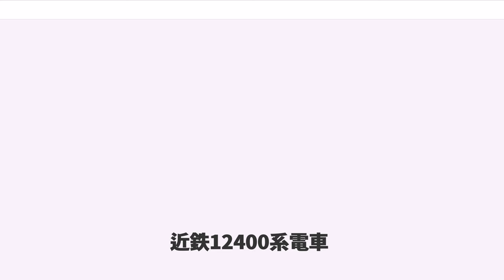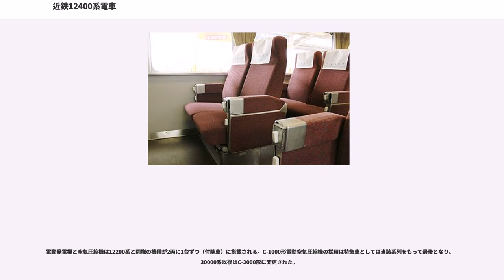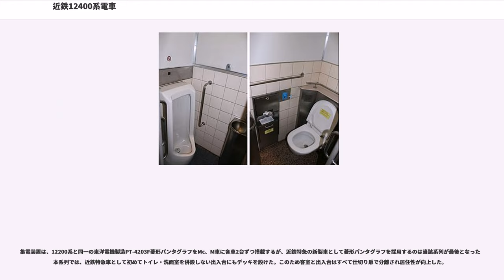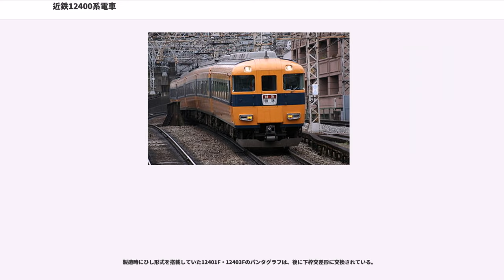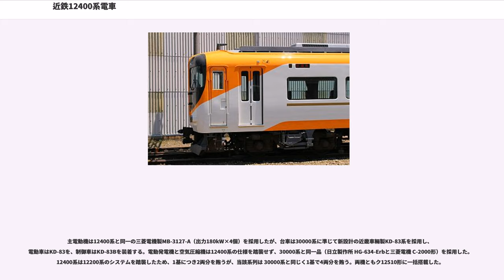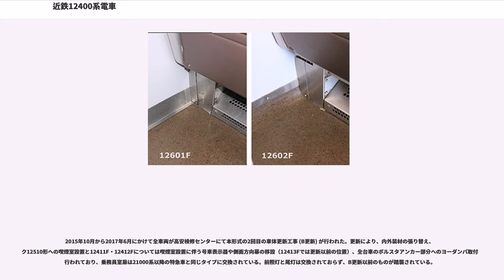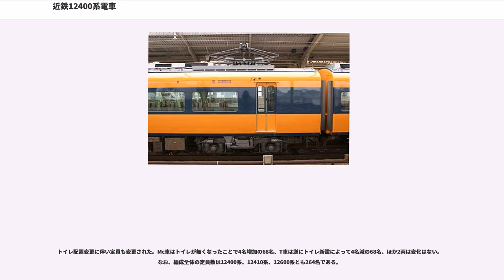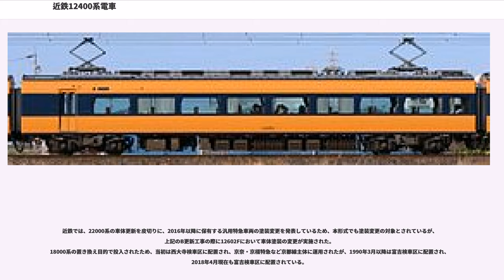近鉄12400系電車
近鉄12400系電車（きんてつ12400けいでんしゃ）は、近畿日本鉄道（近鉄）の特急形車両。

本項では、12410系電車（12410けいでんしゃ）および12600系電車（12600けいでんしゃ）についても記す。

3系列とも電算記号はNNである。12400系はNN01 - NN03、12410系はNN11 - NN15、12600系はNN51 - NN52となる。

解説の便宜上、本項では大阪上本町駅・大阪難波駅側の先頭車の車両番号+F（Formation=編成の略）を編成名として記述する（例：モ12401以下4両編成=12401F）。

1966年から1967年にかけて登場した18200系や12000系で採用された、MB-3127系180kWモーターと車体直結ダイヤフラム式空気バネ台車を継承した汎用特急車で、3系列を合わせて1977年から1986年にかけて40両が製造されている。

これらの3系列は客室に全体を太陽のように明るいイメージとなるように、白とオレンジ系の色調を採用して、これをサニートーン（sunny:日当たり良好／陽気の意味）と称した。そのため、「サニーカー」の愛称がついたという。

本系列の愛称である「サニーカー」の名称は、鉄道アナリストの川島令三が命名したとされ、当初は近鉄では正式な名称として認めていなかったという（その後近鉄でも使用するようになった）。1983年に発行された『カラーブックス「近鉄II」』保育社 (ISBN 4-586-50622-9) の著者で、製造メーカーである近畿車輛の技術者であった鹿島雅美は、12400系については「サニーカー」と記しているが、12410系については「最新エースカー」、12600系電車は「最新エースカーII」と同書に記している。

「サニーカー」と称するのはこの12400系電車と派生系列である12410系電車および12600系電車が該当し、（呼ばれることは少ないが）製造年代が同じである16010系電車を含むこともある。なお、16010系は12410系の狭軌版である。

10100系（全18編成）が老朽化のために順次廃車されることが決定し、3両編成×4編成が1977年に廃車されたが、その廃車分の代替目的として登場した4両編成の汎用特急車が12400系である。当初は12200系"12257F - 12259F"として製作される予定だったが、途中から次期新型特急車両（30000系）の構想が割り込んだため、正面塗り分けや、屋上、インテリアなど随所で設計変更を実施した。このため、監督官庁より変更点が多過ぎるので形式称号の変更を行うように指導があり別形式となった経緯がある。

竣功日は1977年12月21日で、12200系として届出されたが、翌22日付で形式称号変更届が提出されて12400系となった。このため、書類上12200系と名乗っていたのは1日だけであった。

一般的には12400系で確立されたデザインが30000系に受け継がれた、という解釈が流布されているが、厳密には30000系の構想が先にあって12200系の増備車に構想内容が反映された、という解釈が正しい。このため30000系においては、両先頭車は12400系で先行して開発されたデザインをほぼ踏襲し、設計の重点はもっぱら中間2階建車両に置かれることになった。増備は後述の12410系に移行され、3編成12両の小世帯にとどまった。

1978年鉄道友の会ブルーリボン賞を受賞した。

12200系を基本としながらも細部で形状変更された。前頭部は種別標識灯と一体になった行先表示器を分離、貫通扉中央に移設し、自動幕式としたうえで特急マークも行先表示器と一体のデザインとなった。種別標識灯は横長の角型となったが、灯数は12200系と同一で、尾灯1灯、標識灯2灯の合わせて3灯式である。この形状の灯具は、界磁チョッパ制御の一般車や12200系更新車にも採用された。窓上の形状はやや平坦化し、それに合わせて前照灯形状も変更された。貫通扉上には、扉と同一面の張り出しが設けられた。貫通扉は12200系と同様で、幌隠しカバーを装備した観音開き式である。塗り分けは12200系と大きく異なり、紺塗装の割合が減少し、行先表示器の上下に収まる横長の帯が入る見付となった。また、12200系の電動先頭車には設置されていた連結アダプター箱（柴田式自動連結器を備える旧性能車...